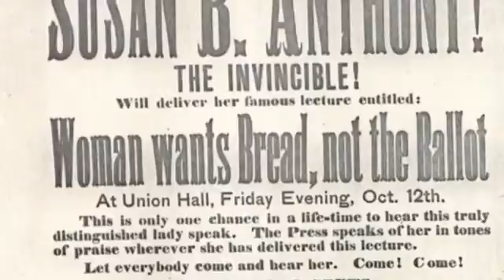October 6, 2015